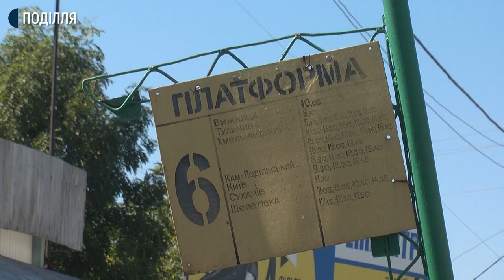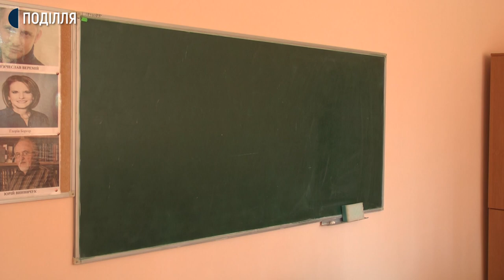Славута в червоні зоні - як дотримуються карантинних вимог у місті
Школи, садочки, спортивні клуби, ресторани та хостели в Славуті відсьогодні й на найближчі два тижні зачинені: місто-в червоній зоні. Каже міський голова славути Василь Сидор. Додає, за даними МОЗ України, за два останні тижні показники зараження коронавірусом перевищили показник 220 хворих на 100 тисяч населення.